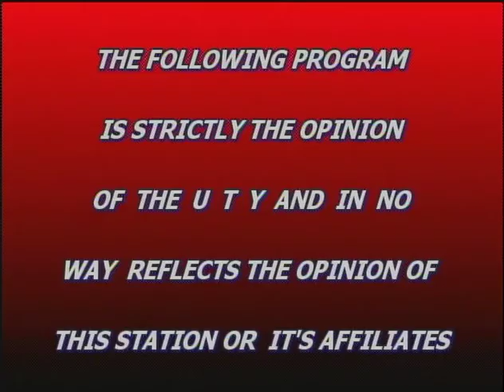United Taxpayers of Yorktown Watchdog Report Interview with Carolee Sunderland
Ed Ciffone, President of United Taxpayers of Yorktown, interviewing Carolee Sunderland, retired Board of Elections Commissioner,